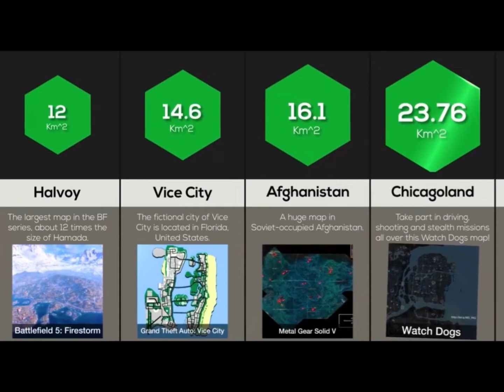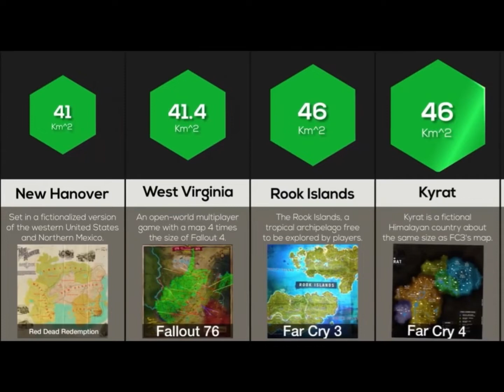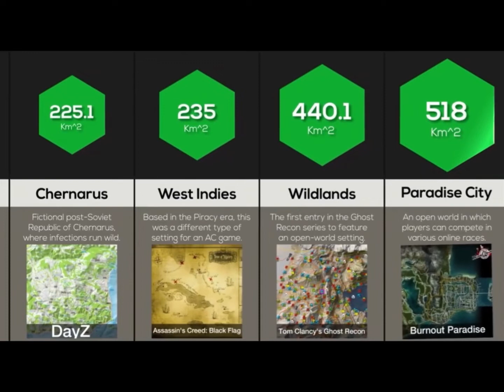🕹Game Map Sizes🕹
This video compares the sizes of different games maps! Do you play Fortnite? Or what about Minecraft? Want to know how big these maps are compared to other games! Watch this video to find out more!